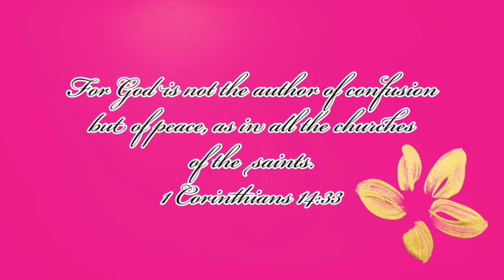Barbie Smells Like WHAT? | Sara Graceson | Reload